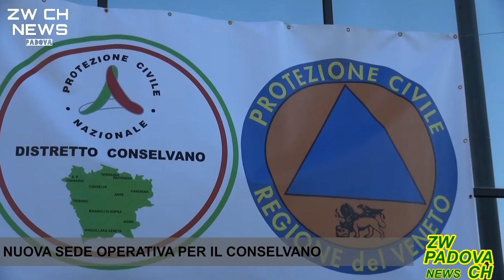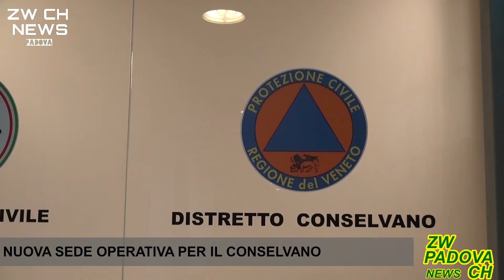Inaugurata la nuova sede operativa della protezione civile del distretto Conselvano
Tratto da Zw Ch News Padova edizione del 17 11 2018
**Pagina Facebook**

Zwischenberg Channel
Tutti i diritti sono riservati. È vietata qualsiasi utilizzazione, totale o parziale, dei contenuti inseriti in questo video.